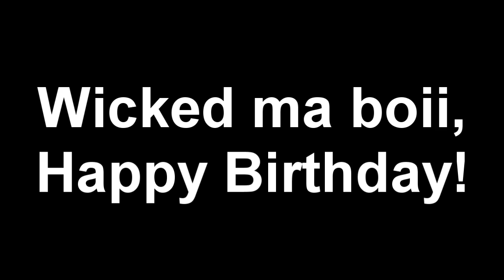Happy Birthday Wicked!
The clan leader himself just became 19 years old so lets all have an exploding celebration!